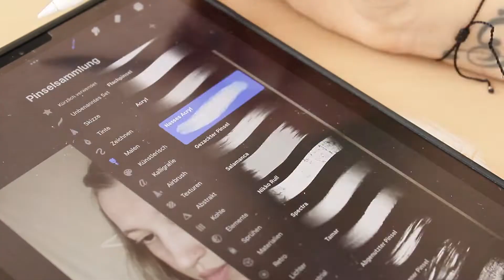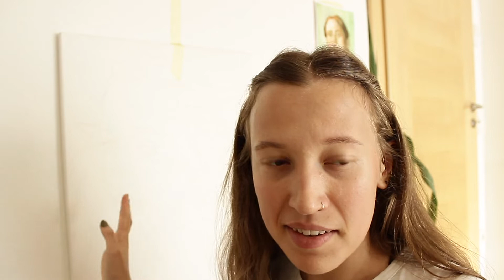Beginner artist painting a selfportrait (BUT as an elf!)/ start to finish acrylic painting // Kübra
Hey peeps!
i am still a beginner artist, especially when it comes to acrylics. So I thought why not paint a self portrait BUT as an elf. hope you'll enjoy! As what fantasy creature would you paint yourself??